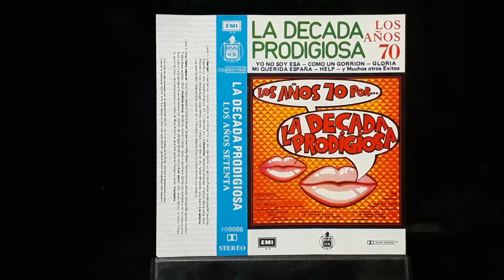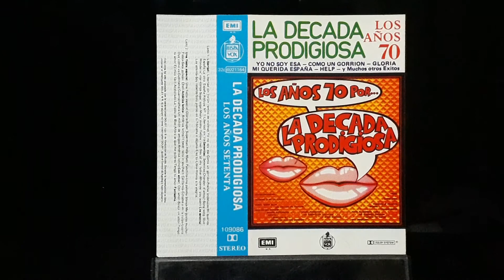LA DECADA PRODIGIOSA - LOS AÑOS 70s - Lado -2 FANTASMA - Tema Final.